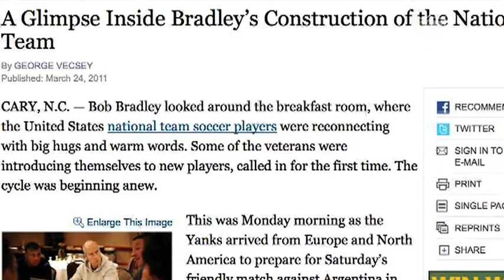George Vecsey Behind the Scenes with the MNT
New York Times sports columnist George Vecsey gets a behind the scenes look at life with the U.S. National Team and how the coaching staff prepares for a big match against Argentina.